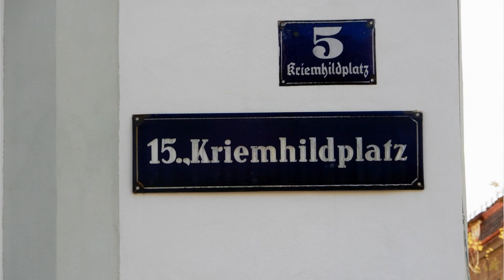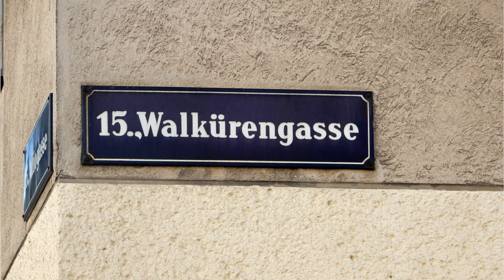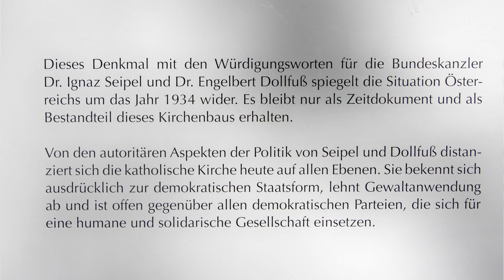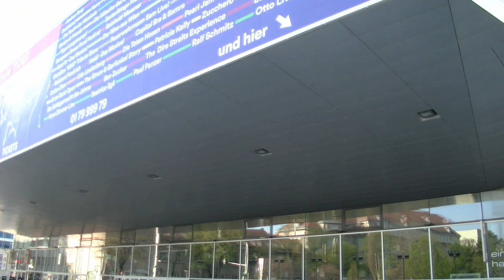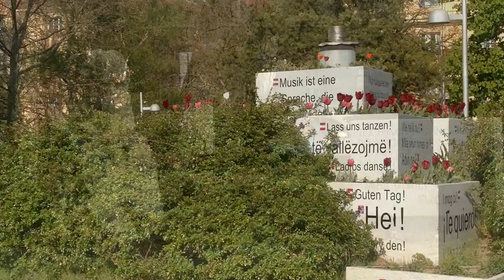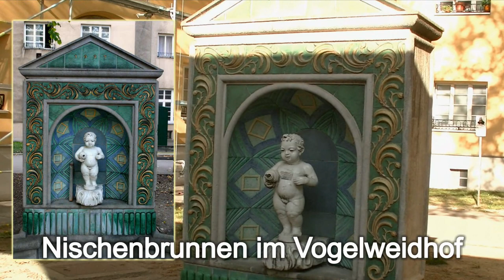26.5.2020: Der kleine Stadtstreicher 8: Rund um die Wiener Stadthalle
Das Nibelungenviertel und die Gegend rund um die Wiener Stadthalle, die größte österreichische Veranstaltungshalle, laden diesmal zum Entdecken ein …